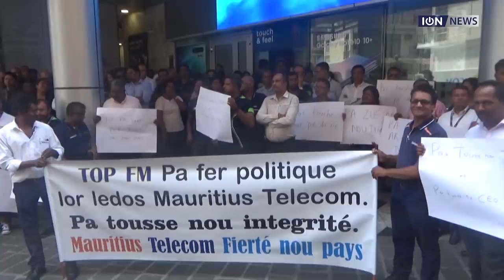Mauritius Telecom : Le personnel manifeste contre les attaques visant son CEO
La conférence de presse d’hier n’a pas suffi. Des cadres de Mauritius Telecom sont descendus dans les rues devant autour du siège de la compagnie, à Port-Louis, en solidarité avec leur CEO. Ils se dressent contre «des politiciens [qui] font de la politique sur le dos» de l’entreprise. Or, Sherry Singh est «l’un de nos meilleurs CEO», a affirmé l’un d’entre eux, ce jeudi 31 octobre.
Cette manifestation intervient dans le sillage des allégations contre Sherry Singh de maldonne dans l’allocation de contrats. Des allégations formulées dans un reportage de Top TV.